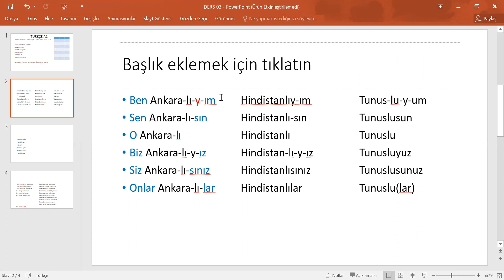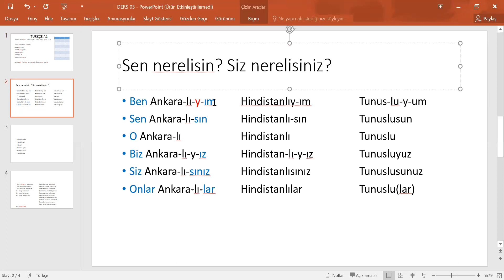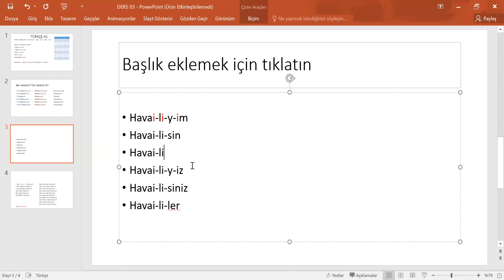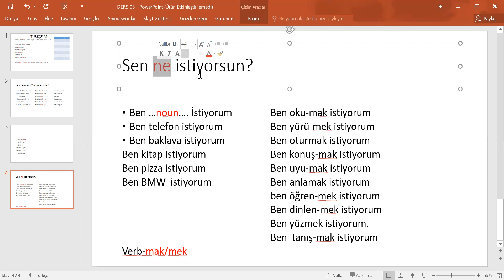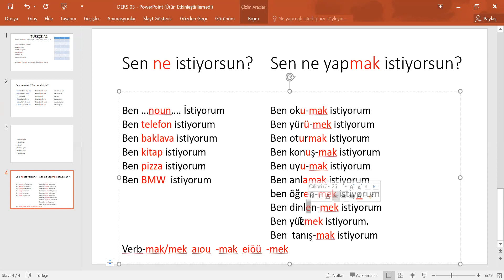Altın Türkçe Ders 3 Nerelisin? Nerelisiniz?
We will learn Nerelisin? in this lesson.